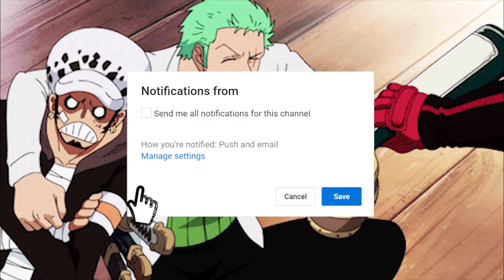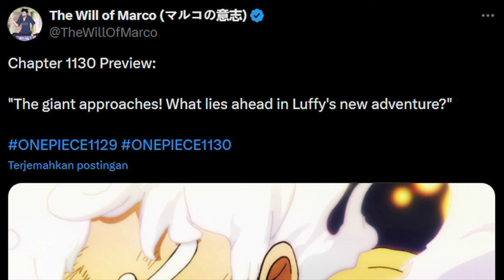PREVIEW OP 1130 - GILA! LUFFY DIBURU RIBUAN ORANG KUAT! SEMUA TAKUT KEPADA DEWA MATAHARI NIKA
video ini berisi berbagai hal menarik pada one piece chapter 1130! GILA! LUFFY DIBURU RIBUAN ORANG KUAT! SEMUA TAKUT KEPADA DEWA MATAHARI NIKA

"Shambles"